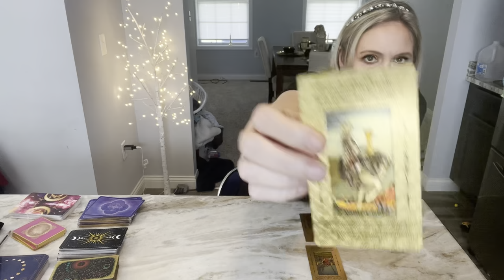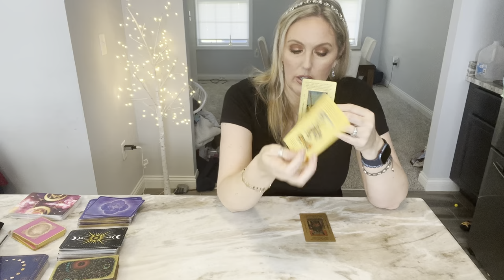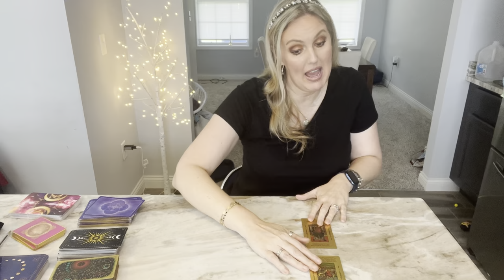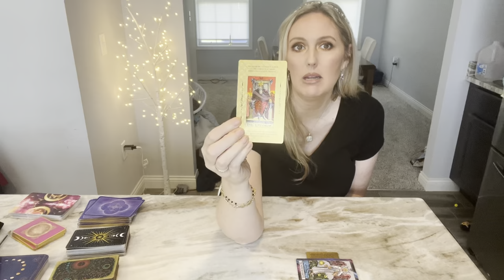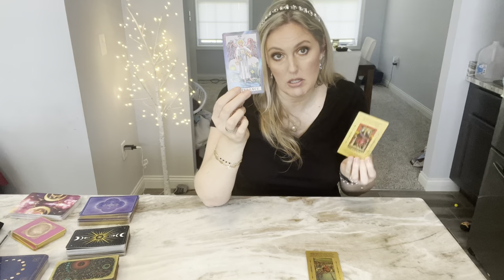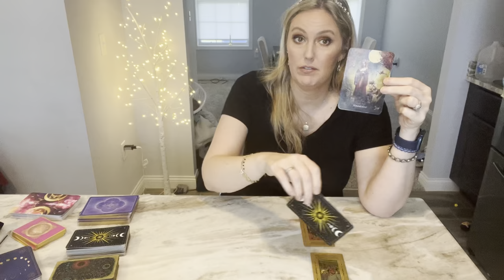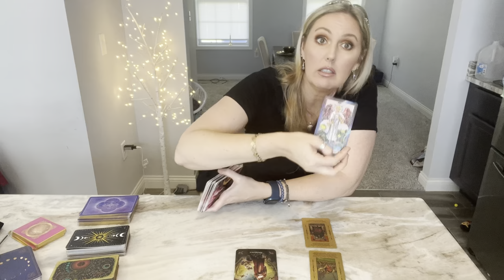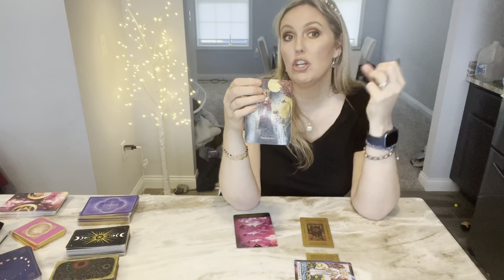Aquarius- 🚨YOU MUST HEAR THIS!!! If you don't make a decision timely, you risk losing it all!!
Aquarius Tarot General weekend/Weekly Reading. Peace and Love to you all! ✌️❤️